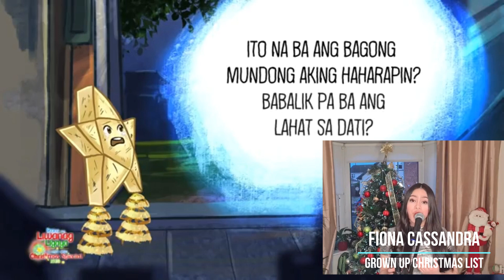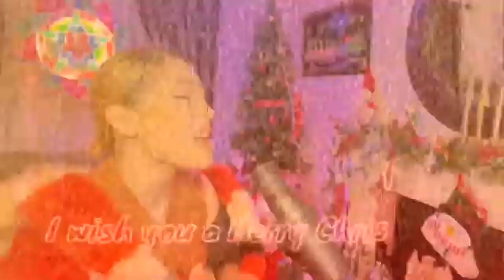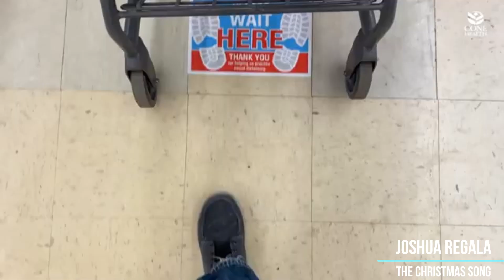TheBrightlights Christmas Special 2020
Wishing Everyone a Very Merry Christmas!
May we spread the love to you all through this video, a short tribute to ABS CBN Christmas ID, what it's like to have a pandemic during Christmas and Celebrating Christmas in the Philippines and Dublin Ireland City of lights :)

"The Brightlights Christmas Special 2020"
⬇️  Song List in Order ⬇️
      1) Gwenaelle Noval
- Last Christmas + Mistletoe

*Special Thanks to the gorgeous models:
Anna, Katrina, Vanessa and Paula

      2) Fiona Cassandra Vargas
- Sana Ngayong Pasko + Grown Up Christmas List

*Video Tribute to ABS CBN Christmas ID 2020 (Liwanag ng Pasko) and Philippine Christmas

      3) Marby Arriola
- Have Yourself A Merry Christmas + This Christmas

*Featuring:
- The Amazing, Miss Veronica Sardiko (Director of My Art Dublin)
- Two of Dublin's Best Dancers: Jacek, Ernest Poptech and one of My Art Dublin’s little ballerina

      4) Joshua Regala
- We Wish You A Merry Christmas + The Christmas Song

*Showing Dublin Ireland's Christmas Lights and How we should celebrate Christmas during Covid Pandemic.

Special Thanks to:
-  Polish Community in Cavan
- Nurse VangieGosia (Health Care Professional)
- Anna Dinyes

Video by: Nathan Quindoza
Directed by:Melissa Ferraren